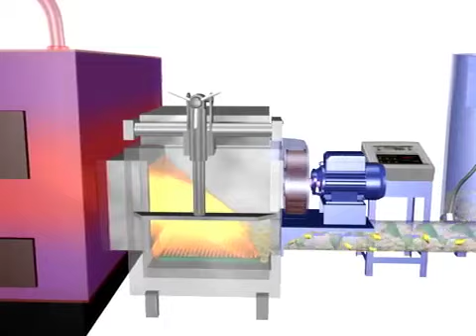Kazan Dairesi Çalışma Prensibi | 0212 417 6034 | 0212 607 3004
Kazan Dairesi Havalandırma
Kazan dairesinde havalandırma neden gereklidir?

Merkezi ısıtma ağlarına bağlanma imkanı olmadığında, bir binanın veya tüm bir yerleşim alanının ısıtma ve su temini, kendi kazan dairesi kullanılarak gerçekleştirilir. Kaliteli çalışma sadece yeterli ekipmanı değil, aynı zamanda uygun şekilde organize edilmiş bir havalandırma sistemini de gerektirir . Sadece konforlu bir iç mekan mikro iklimi oluşturmak için değil, aynı zamanda etkili bir çalışma modu sağlamak için de gereklidir.

Kazan dairesi – bir veya daha fazla yakıt türünün yakıldığı bir oda. Bileşiminden bağımsız olarak, yanma ürünleri, yakıt karışımlarının bileşenlerinin ayrışması sırasında açığa çıkan hava – duman, kurum, gazlara salınır. Fırınlar herhangi bir sızdırmaz tasarımda olabilir, ancak her durumda havada belirli miktarda yanma ürünü mevcuttur.